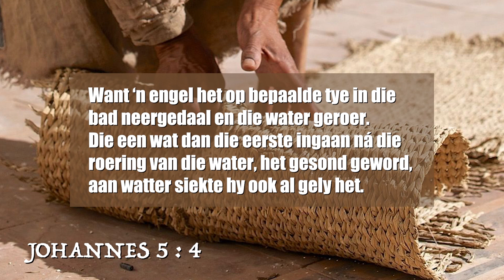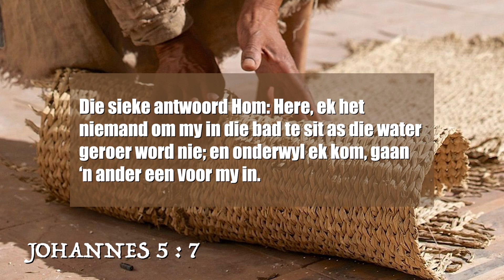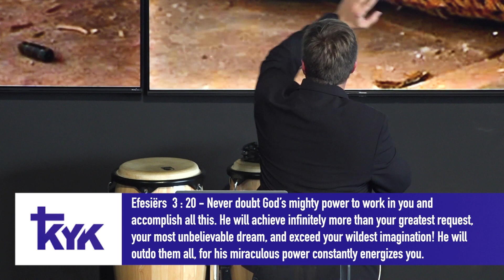Nou of nooit - Clemens Mans